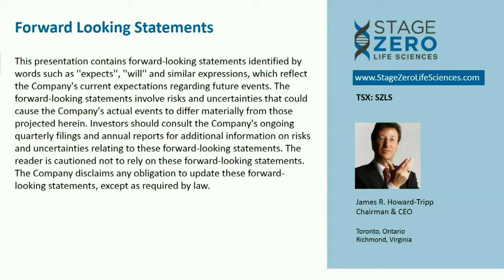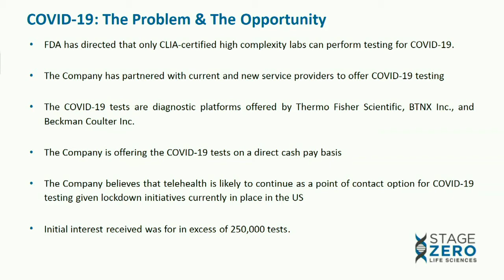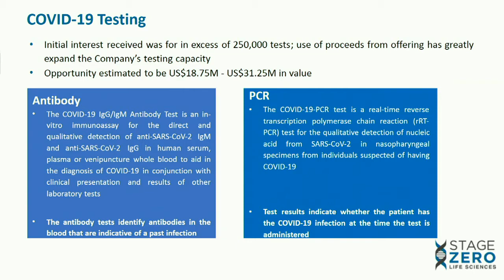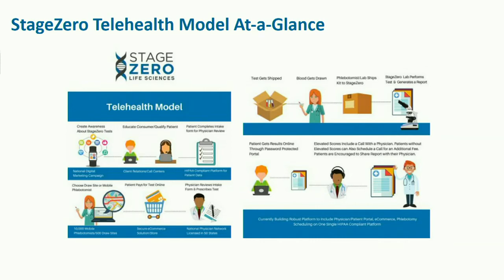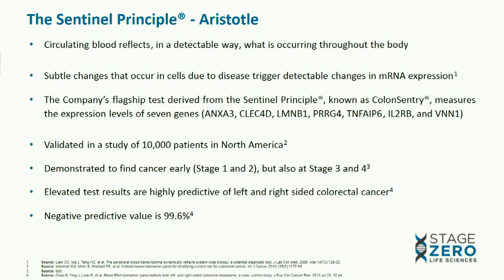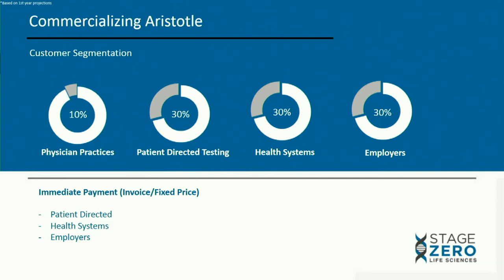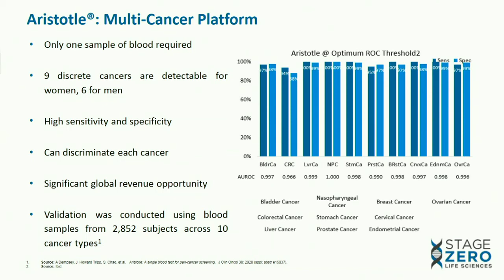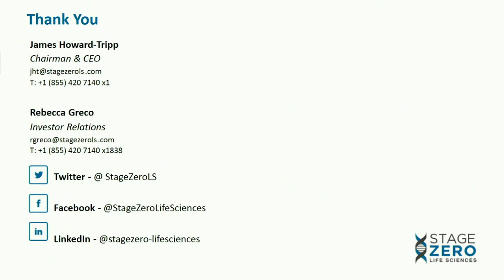StageZero Life Sciences, Ltd. (TSX: SZLS) Webcast | SNN Network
StageZero Life Sciences, Ltd. (TSX: SZLS) Full webcast at the SNN Network Virtual Conference on August 3-6, 2020.

The interview may contain forward looking statements about StageZero Life Sciences, Ltd. StageZero Life Sciences, Ltd.'s periodic filings with the Australian Stock Exchange for more complete information.

About StageZero Life Sciences, Ltd.

StageZero Life Sciences is dedicated to the early detection of multiple disease states through whole blood. The Company operates a CAP accredited and CLIA certified high complexity reference laboratory based in Richmond, Virginia. A specialist in PCR testing for the early identification of Cancer through blood, the Company is uniquely positioned to provide both COVID PCR testing (live virus) and blood test analysis (Antibody testing). Our full service, telehealth platform includes access to physicians and phlebotomists who can prescribe and draw samples for individuals and groups. As we provide COVID-19 test during this Pandemic, we continue making progress with our mission to eradicate late stage cancers through early detection. Our next generation test, Aristotle®, is a multi-cancer panel for simultaneously screening for 10 cancers from a single sample of blood with high sensitivity and specificity for each cancer.